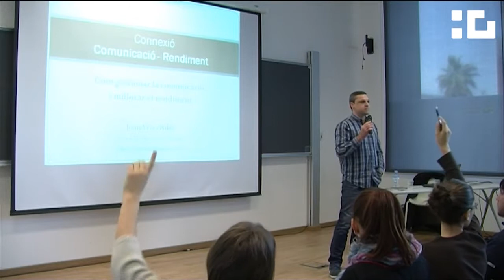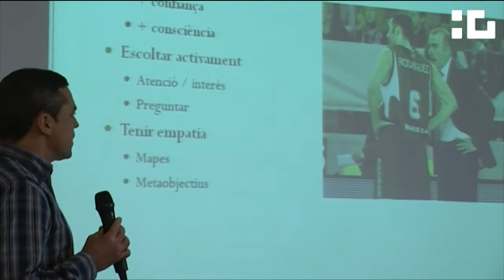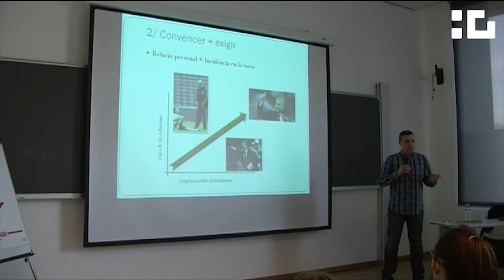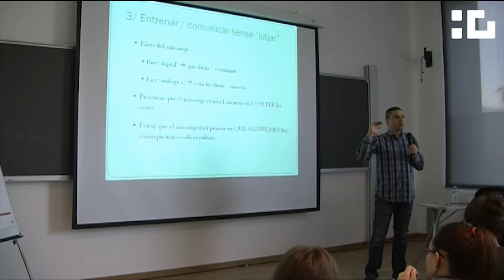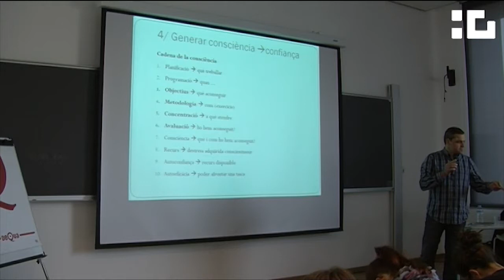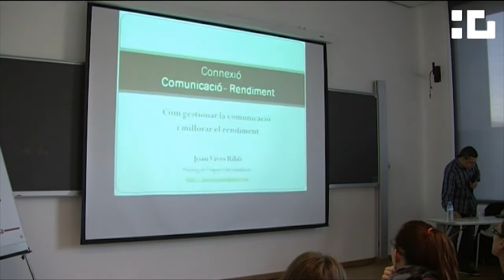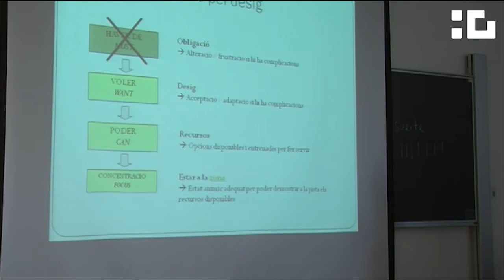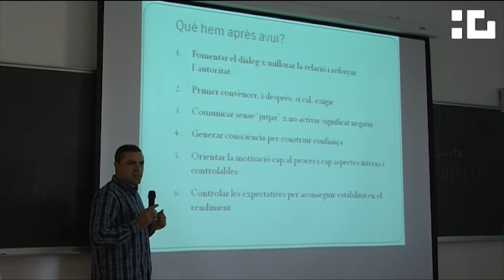Conferència de Joan Vives - Psicologia de l'activitat física i de l'esport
Conferència de Joan Vives

Psicologia de l'activitat física i de l'esport